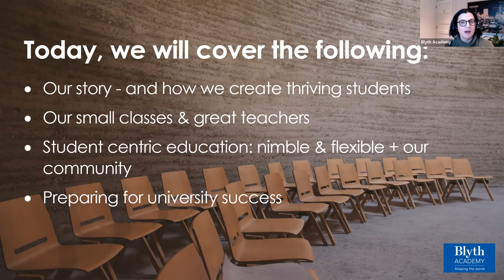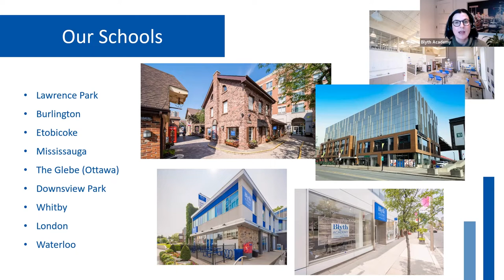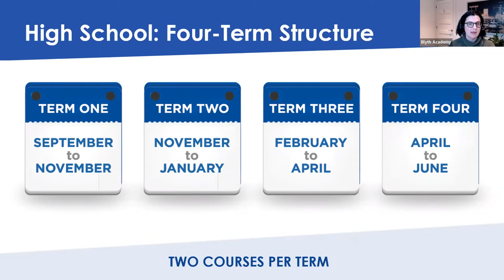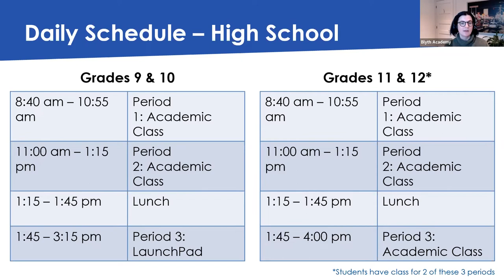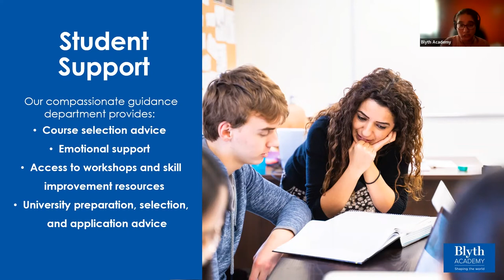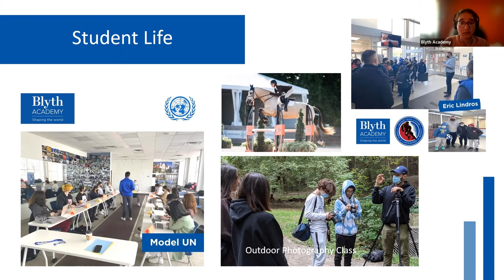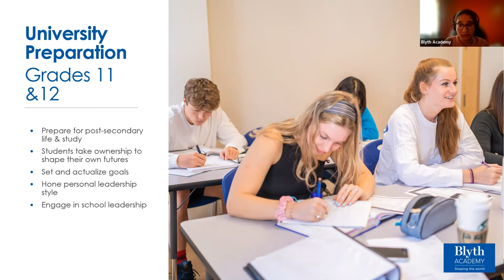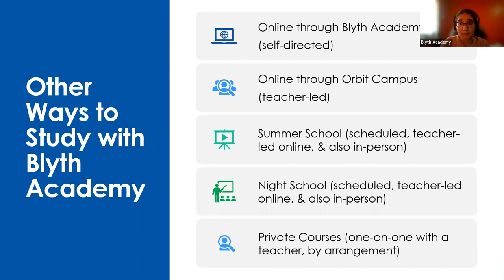Webinar | Full Time Studies (In-Class)